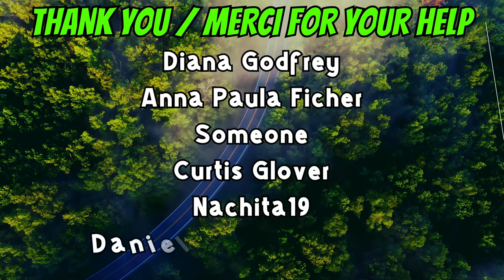06-11-24 | Park Lake ATV Trail Ride With True | Part-4